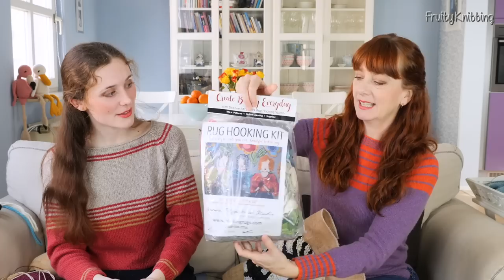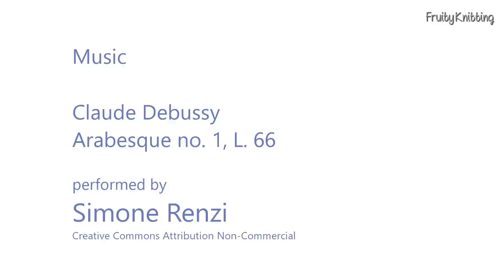Crochet Design - The Mercerie - Ep. 130 - Fruity Knitting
For Fruity Knitting Patrons:
Bigger Than Life Knits Patron Discount

0:00 Intro
3:10 Andrea's new project - Maeron by Natasja Hornby
11:52 Madeleine's chess set
17:42 The Mercerie Interview Part 1
36:09 Bring & Brag - Madeleine's rug hooking
42:58 Knitters of the World - Noma Ndlovu
58:17 Patron Discounts
1:01:00 The Mercerie Interview Part 2